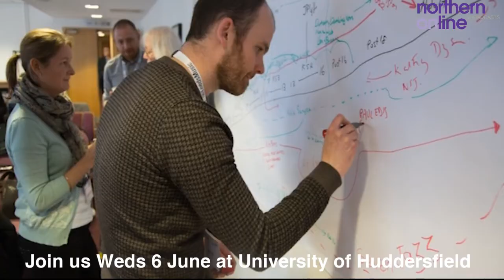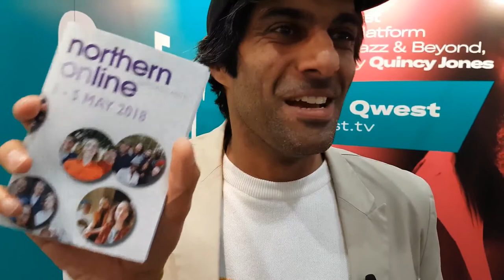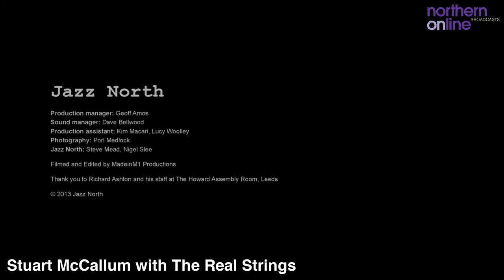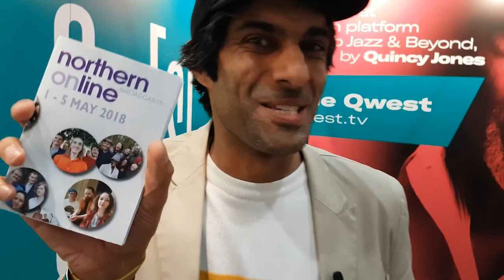1200 GUITAR MASTERS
Four distinctive guitar masters, each with their own unique voice and style.

Stuart McCallum , John Bailey, Nik Svarc and Mike Walker. 60 (mins)

Stuart McCallum and Real Strings
Stuart McCallum – guitars/laptop, Pete Turner – double bass, Dave Walsh – drums. The Real Strings (optional extra)

Expanded by the use of samples triggered from a laptop and The Prism String Quartet, Stuart’s music embraces simple and memorable melodies, bass lines and drum beats with electronica and improvisation, enriched by elegant orchestral writing.

Svark Hanley Longhawn
Nick Svarc / guitar, Martin Longhawn / organ, Steve Hanley / drums.

A refreshing take on this classic trio format, with a broad sound palette ranging from ethereal, brooding moods to electrifying grooves.

John Bailey Quintet
John Bailey, Guitar, Preston Richard Iles, Flugelhorn, Manchester Tim France, Sax, Manchester Garry Jackson, Double Bass, Manchester Steve Hanley, Drums, Leeds

Bailey’s compositions draw heavily from C20th classical music to evoke reflective, atmospheric landscapes, using harmony and melody to unlock emotional responses in the listener, and are interpreted by a prestigious ensemble.

Mike Walker / Stuart McCallum

An intimate collaboration between two musicians with international reputations, playing 5 guitars between them and performing originals and standards re-imagined and re-sculpted into fresh music, characterised by focus and restraint. Quiet but compellingly lyric